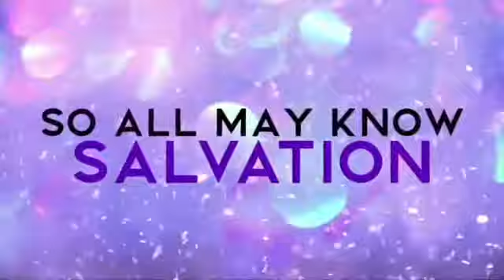Mind Your Business - Pastor RD McLymore Sr.